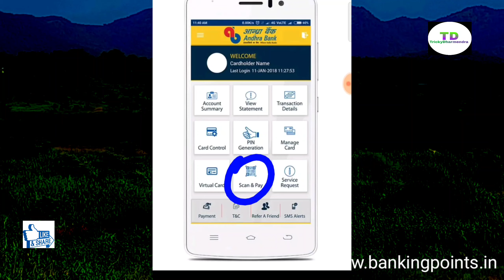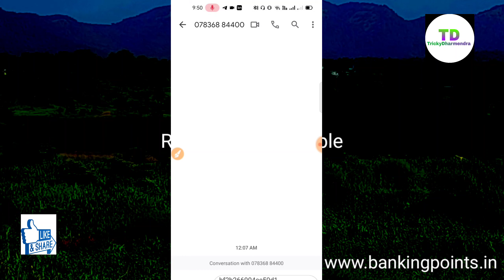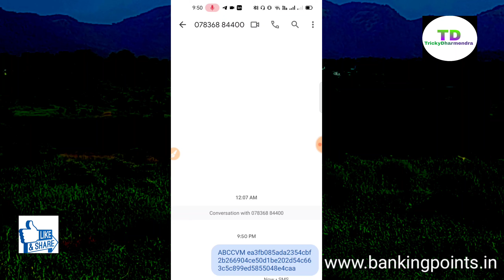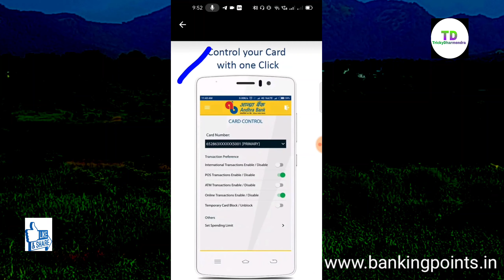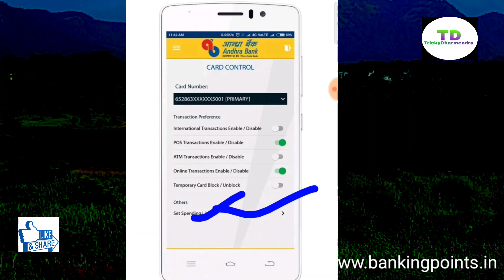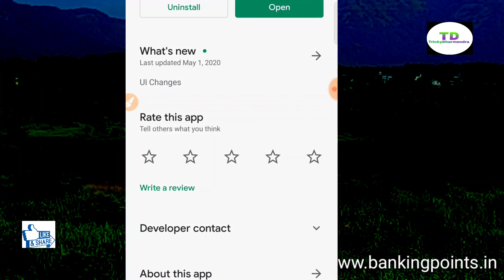Andhra Bank Credit Card Application | AB Credit Card Application Review | How to use Andhra Bank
| TrickyDharmendra |